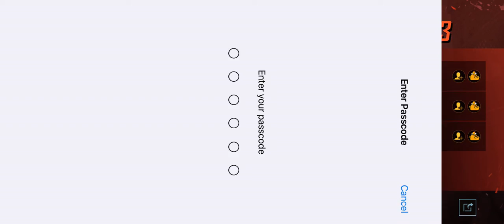old control code | best four finger claw ever in history